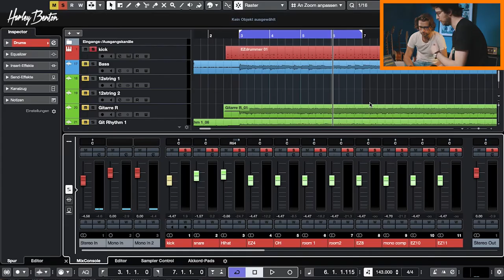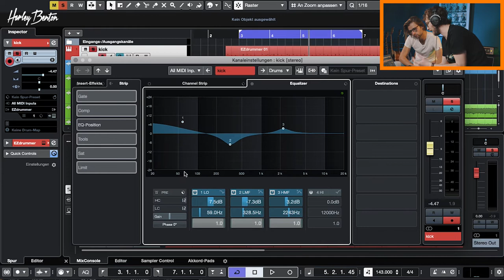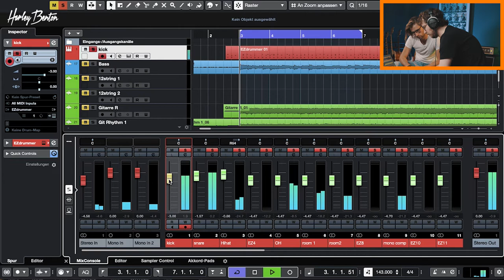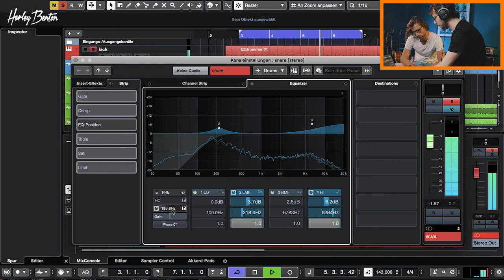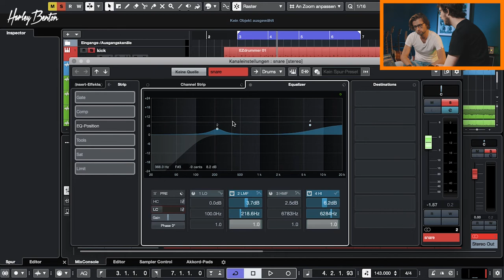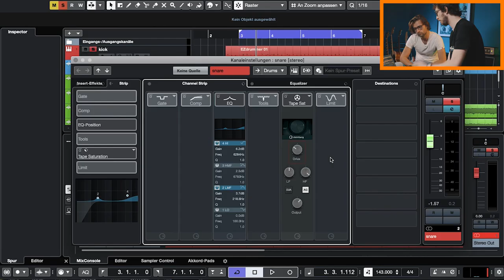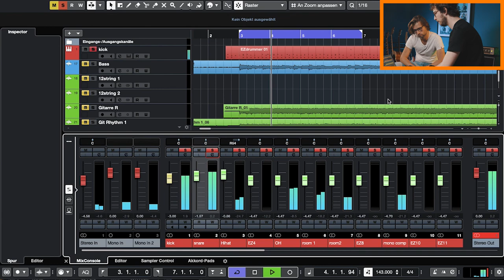How to mix a demo for your bandmates - Part II - Drums -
Here we go! Let's dig right into the drums! Probably the most complicated part in a mix, especially if you don't play that instrument and are not completely sure where a snare or a kick should sit. But don't worry, Henning has got some great tips for us up his sleeve!

Interesting bits and pieces:
2:20 EQ'ing the Kick
4:40 EQ'ing the Snare

YOUR STYLE. YOUR GEAR.